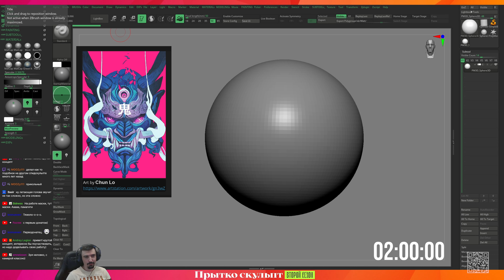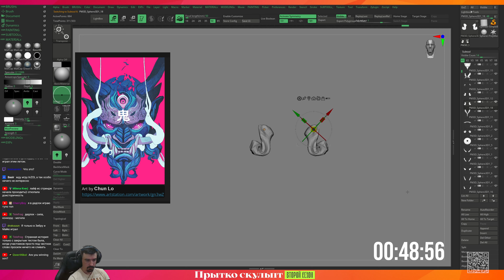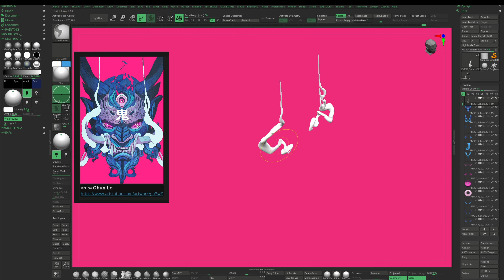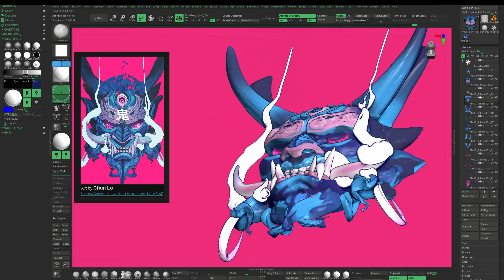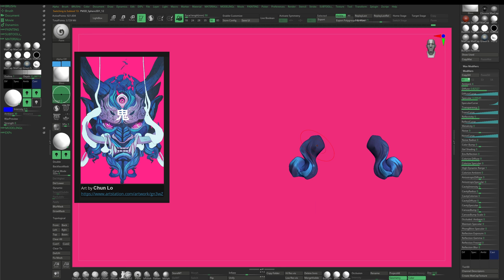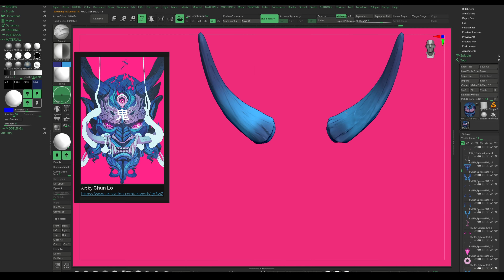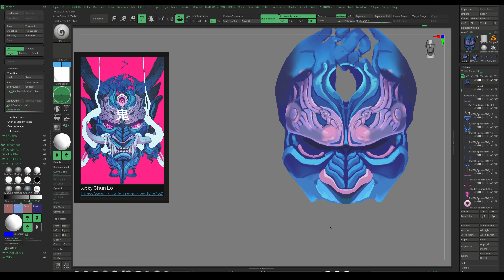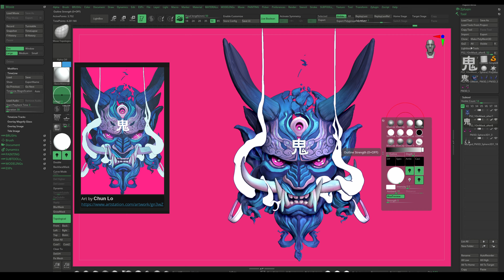Oni mask process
Работа была начата на Прытко скульпте s2e1

Ускорено в 8 раз